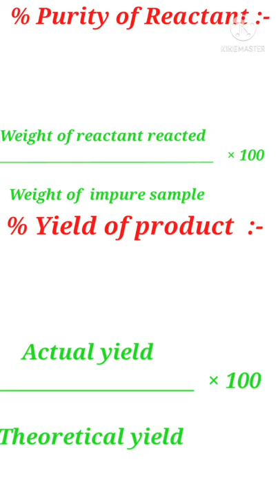Mole concept formula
helo dosto

you quarries:-
1)needforspeed
2)tell any problem if you have
3)
4)compitionexam
5)neet
6)secondgrade
7)lecturer
8)firstgrade
9)pikupstudy
10)
11)
12)moleconcpet
13)english
14)chemistrytopic
15)AmitNXG
16)firstshortvideo
17)firstvideoofmychannel
18)allexamchemistry
19)moles
20)syllabus
21)
22)
23)
24)
25)
26)

Please support our small channel..